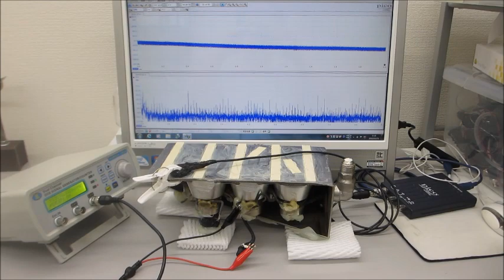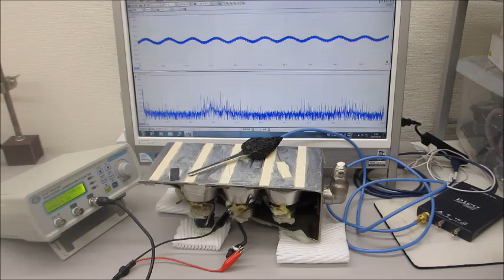超音波システム（音圧測定解析、発振制御） ultrasonic-labo